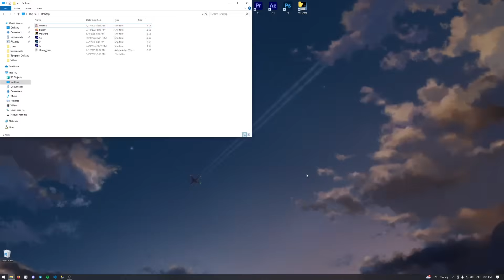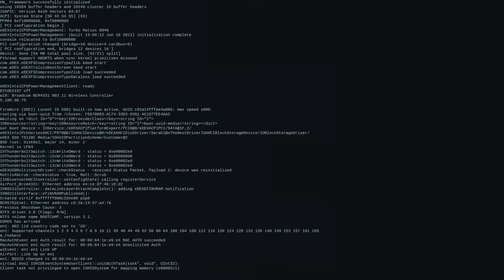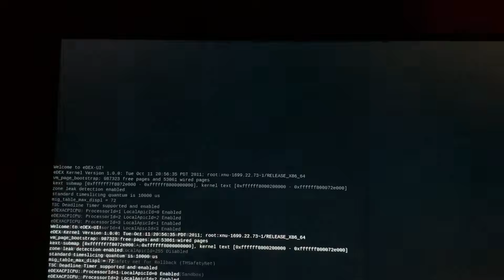time to use your pc differently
yet another noob impressed by linux ricing.